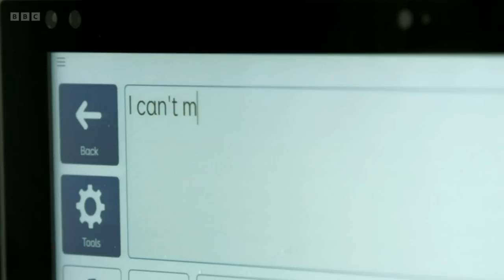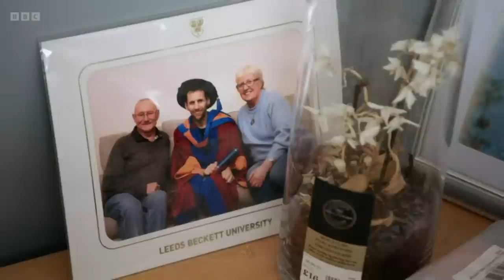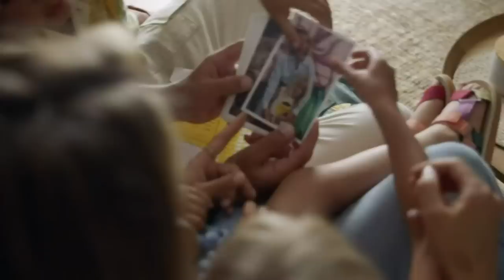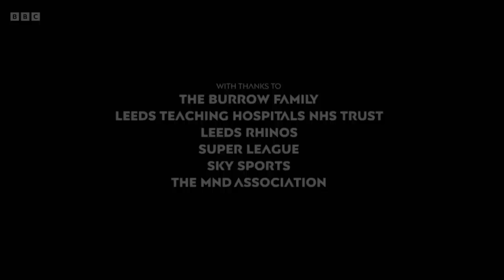Rob Burrow: Living with MND - BBC Documentary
Rob Burrow, one of Rugby League’s greatest players, was diagnosed with motor neurone disease in late 2019. His family now care for his every need 24 hours a day. This intimate documentary starkly illustrates the love, support and challenges faced by his wife Lindsey, children Macy, Maya and Jackson, and parents Geoff and Irene.

There are moments of intimacy as Lindsey takes Rob for a swim or carries him up to bed, and there are moments of humour as Rob uses his voice box to tease his mum as she feeds him. Rob is seen discussing his treatment with the NHS staff caring for him while best friend and former teammate mate Kevin Sinfield continues to rally support in Leeds, the home of Leeds Rhinos, and from the wider rugby league community.